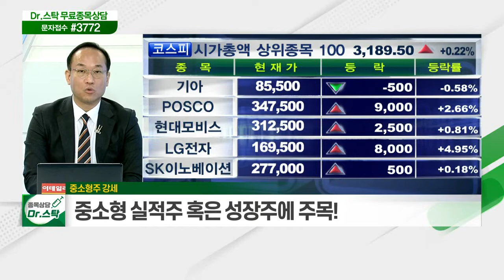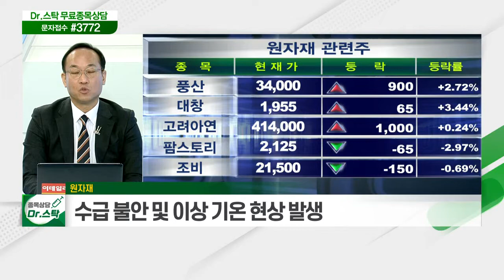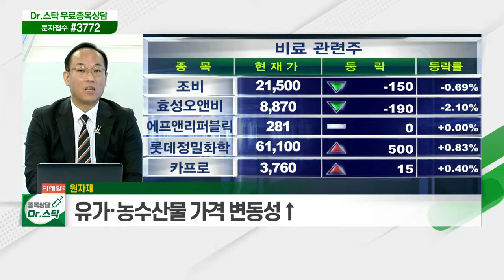중소형주 강세... 이슈 및 테마에 민감한 시장 / 원자재... 수급 불안 및 이상 기온 현상 발생_키워드 TALK (20210415)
중소형주 강세
- 이슈 및 테마에 민감한 시장
- 중소형 실적주 혹은 성장주에 주목

- 수급 불안 및 이상 기온 현상 발생
- 유가·농수산물 가격 변동성↑